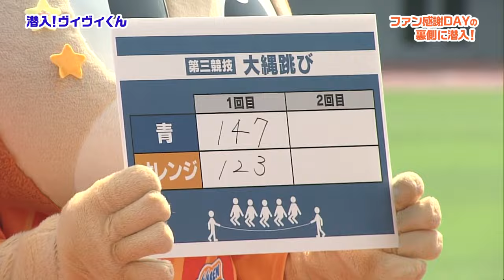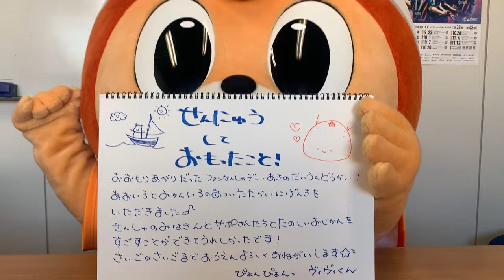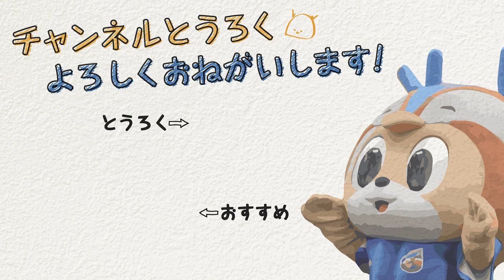【選手勢ぞろい】見どころ満載のファン感！イベントの様子から裏側までお届け！（潜入ヴィヴィくん）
毎週第3木曜日・第5木曜日は、潜入ヴィヴィくん！
今回は9月に実施したファン感謝DAYの裏側にヴィヴィくんが潜入…